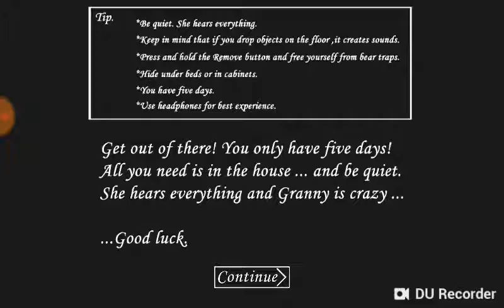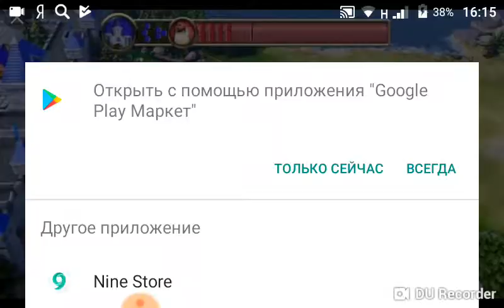Закрыл бабку и стал обедом